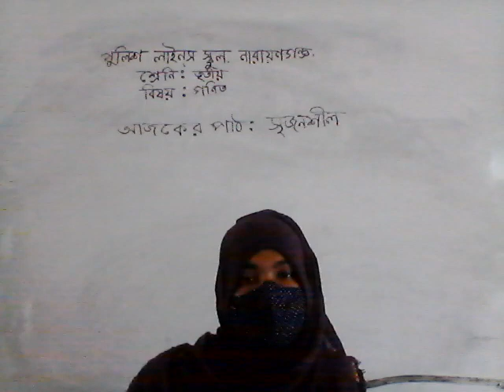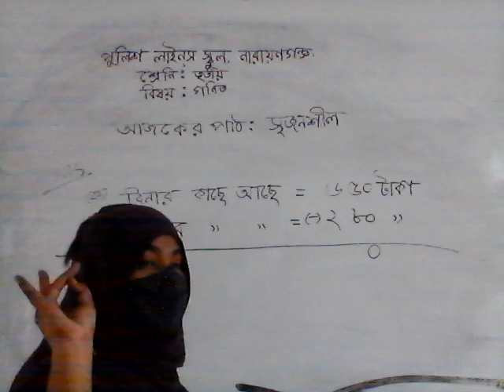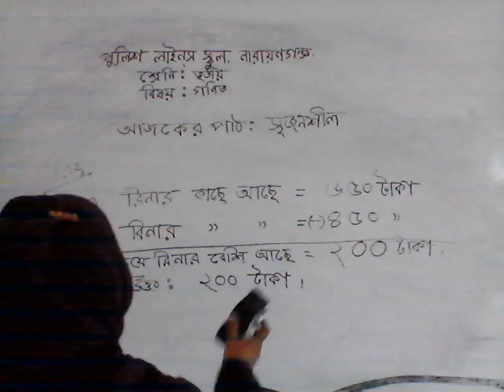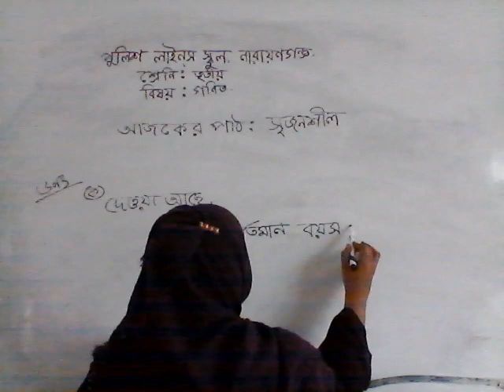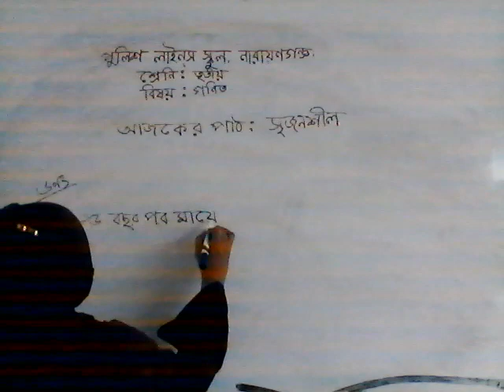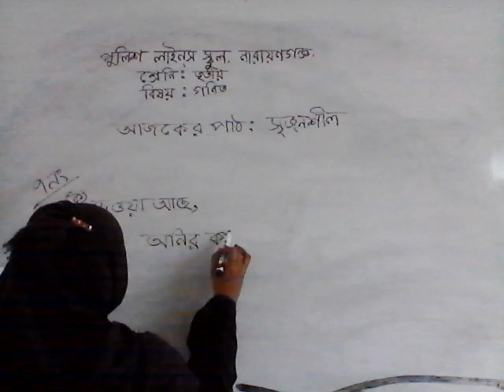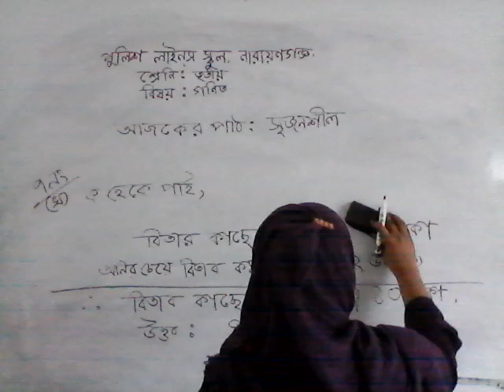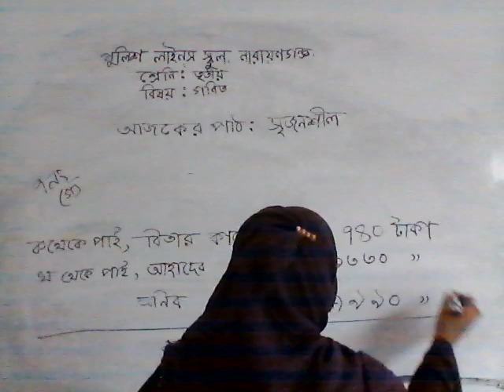Class: 3,Subject:Math(Lecture:25) Prepared by(Keya Moni)